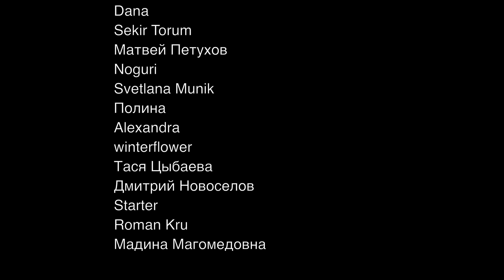Честная реакция на BabyMonster — Sheesh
00:00 Вступление
01:38 Реакция на клип
08:02 Второе прослушивание